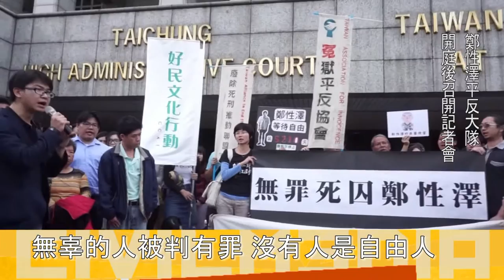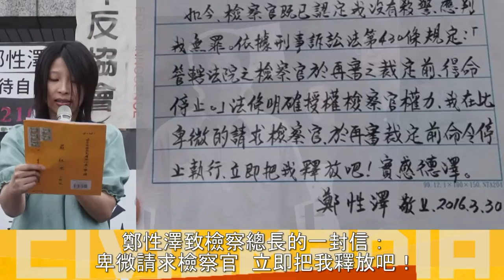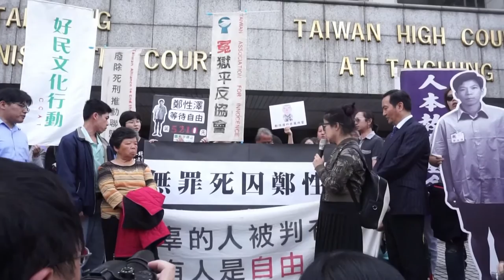2016.04.12 死刑定讞十年後 鄭性澤重回法庭：我沒殺人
2002年，鄭性澤涉及台中豐原KTV槍戰，被認定是殺警兇嫌，2006年死刑定讞；十年後，台中高分檢卻首度為死刑犯鄭性澤聲請再審，昨（4/12）日下午，高等法院台中分院傳訊鄭性澤出庭，鄭性澤向法官陳述：「我沒有持槍殺人。」提出聲請再審的檢察官陳幸敏也認為原判決無科學證據，她表示她所提出的新事證鑑定，足以扭轉鄭性澤有罪判決。